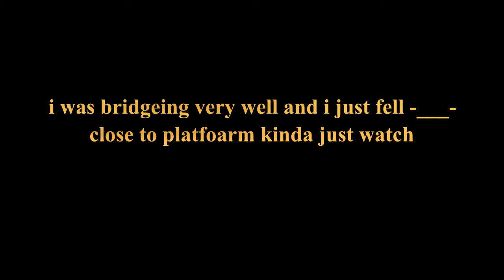I think I'm BedlessNoob Walmart edition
@Bedless Noob Bedless Noob